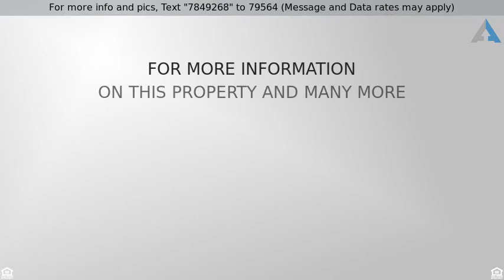Priced at $400,000 - 925 N Lincoln Street 4E-S, Denver, CO 80203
2 Bed home with great views for sale! $4,000 down!

City views, Mountain Views, Open and bright, outdoor pool on the 5th floor with breathtaking views, Matrix Fitness on the second floor (Membership requirement).  Fresh paint, brand new carpet.  The lowest priced 2 bedroom, 2 bath with city and mountain views.  Within walking distance to downtown, light rail and surrounded by shops, restaurants and museums and live music.  This condo has one deeded parking space and one storage unit.  HOA covers heat and gas.
Listing Courtesy of: MB Alborz Real Estate